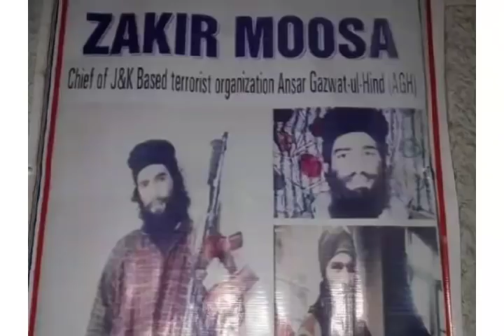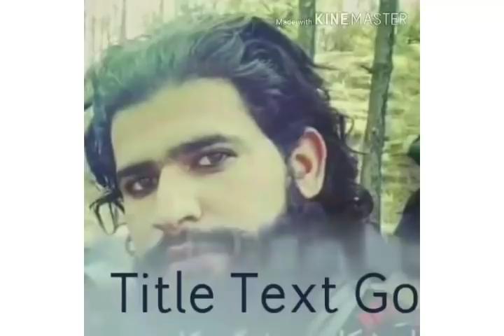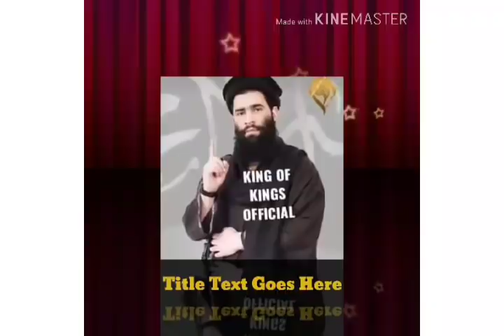Tribute Of Zakir Musa | Commander Zakir Musa